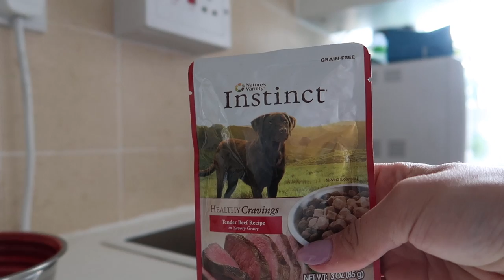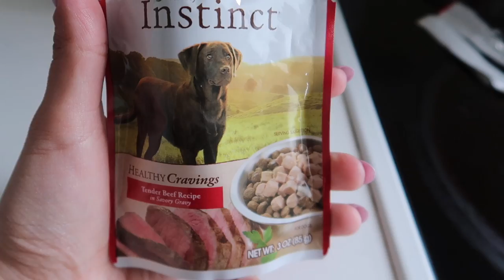Roxy Uses Her Stroller For The First Time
We took Roxy out for the first time in her new stroller. We went to the beach and had a great time. Roxy got to enjoy the sea breeze.